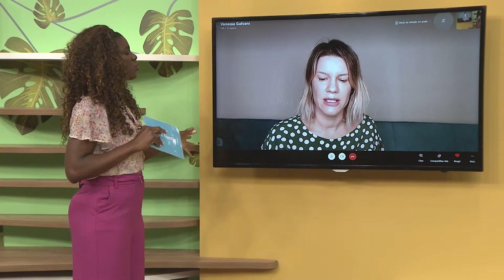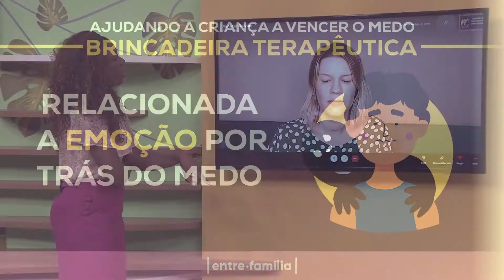DESTAQUE | SINDROME DO PANICO EM CRIANCAS E ADOLESCENTES | 19-03-21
Como ajudar uma criança a vencer um medo extremo? A mestre em Educação Vanessa Galvani dá as instruções. Confira!

Para assistir ao programa Síndrome do Pânico em Crianças e Adolescentes completo, acesse